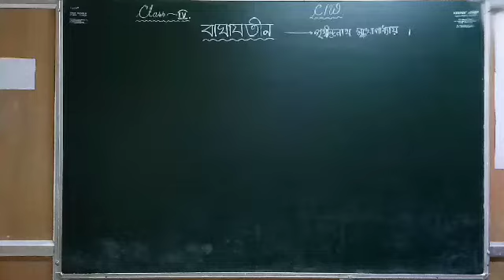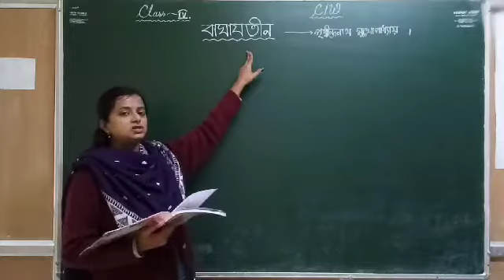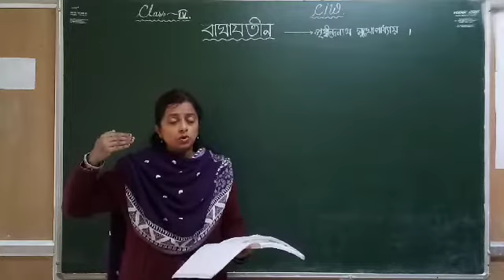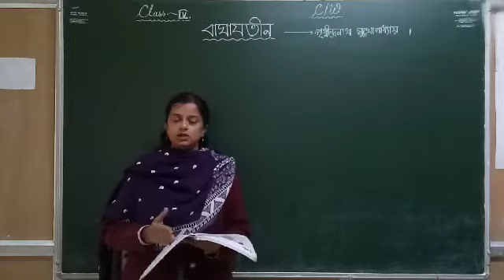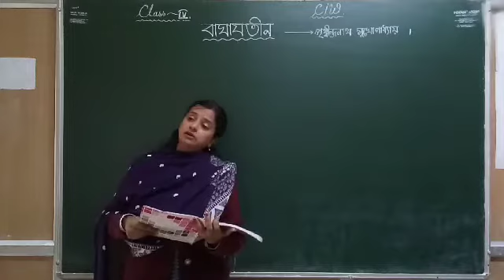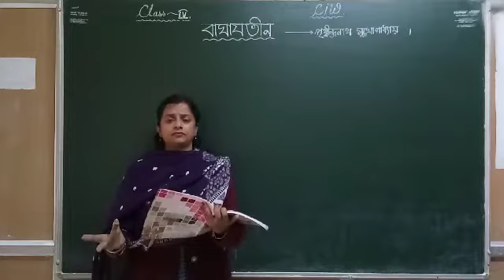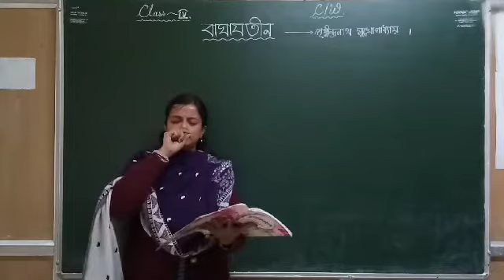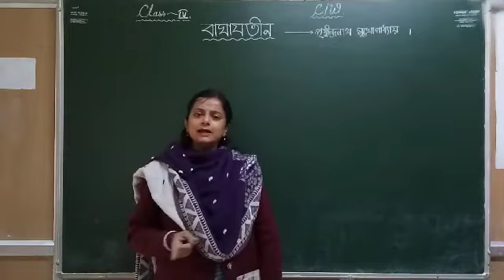Baghajotin (video lesson).